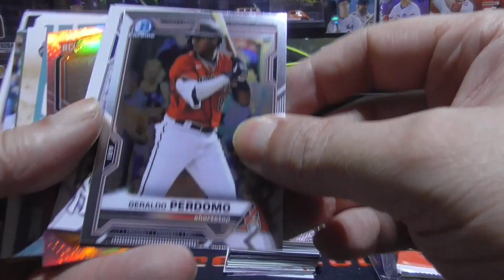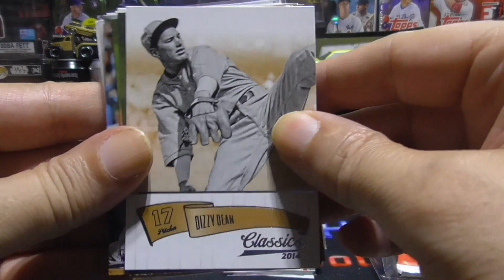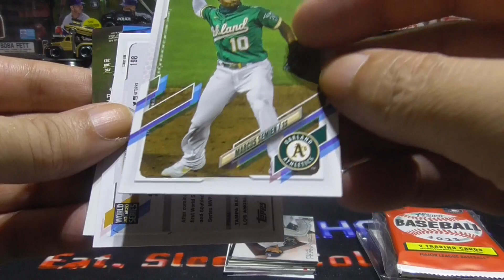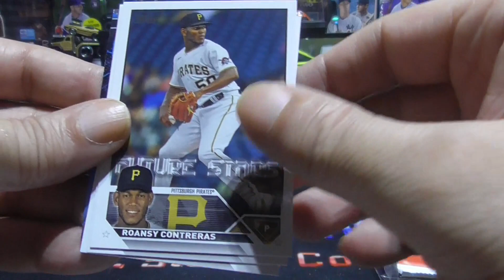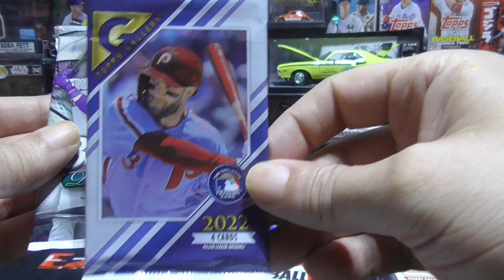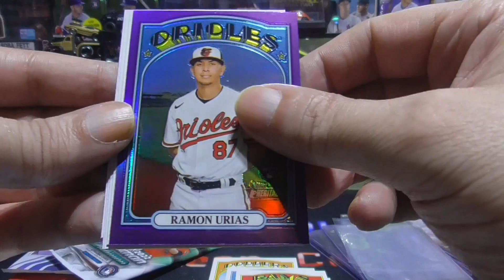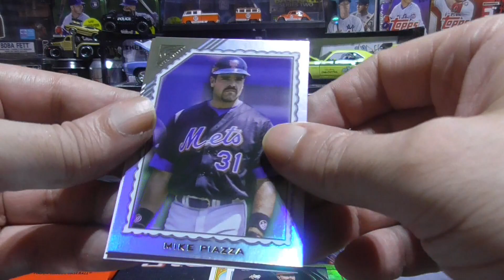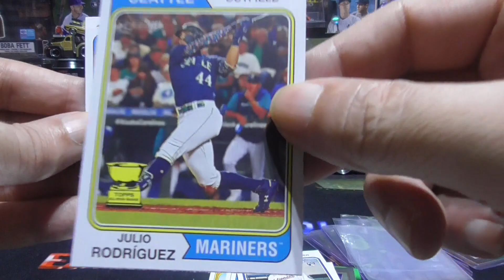GLB Baseball Subsctiption Box June Edition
GLB Baseball Subsctiption Box June Edition. Enjoy!

I want to thank all my supporters. You guys are AWESOME!!!

If you don't leave a comment I won't know if you stopped by.